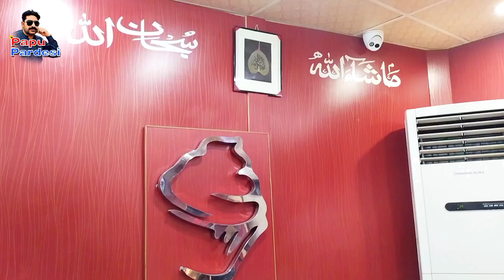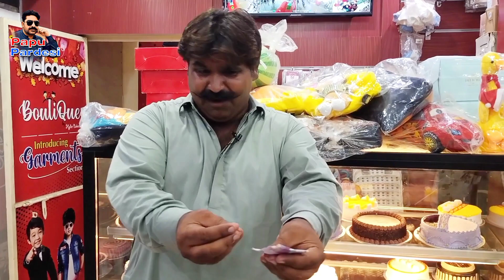Papu Khe Zaal Ji Farmaesh Marayo | Kheero Buriro | Papu Pardesi | Comedy Funny Video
Actor = Mr Ikhlaque Soomro (Papu Pardesi)

Camera Main = Zeeshan Soomro

Editor = Sajid Jaan Soomro And Zeeshan

Studio = Sjs Shikarpur

of afair use